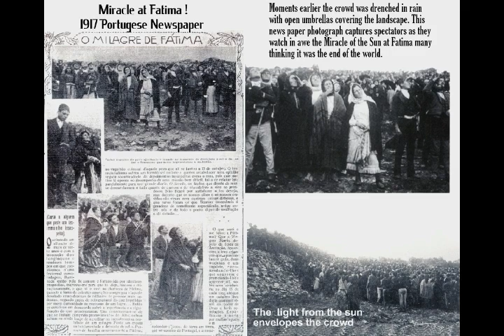Three Secrets Revealed to 3 Children by Saint Mary in Fatima, Portugal! Historical Events!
Please Support:
2) THumbnail image - Fatima visionaries Lucia dos Santos and her Cousins, Francisco Marto and his Sister Jacinta Marto.jpg